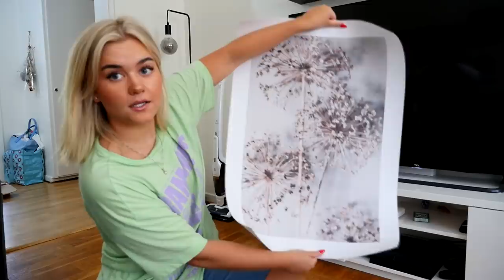LÅNG SMASKIG FÖRHÅLLANDE-Q&A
Koden "LISA10" ger 10% extra på Desenios sommarrea
Giltighetstid: 24-27e juli

Gäller ej på ramar eller handpicked posters

Instagram ➩ misslisibell

Snapchat ➩ Realmisslisibel